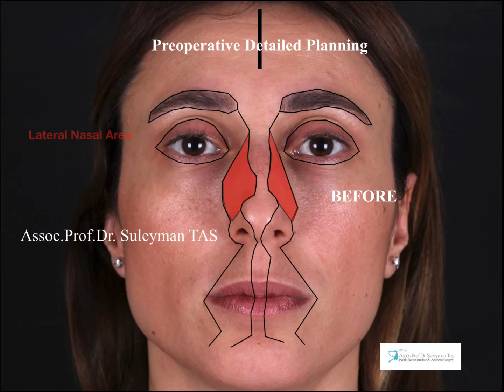Closed & Atraumatic Technique | Rhinoplasty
The symmetry is another important issue to have a good looking nose. Of course, there are some limitations since each half of the face develops from different centres. However with analysing and detecting the problems, it can be solved. And preoperative detailed planing brings you the success. For these purpose, I developed and published numerous techniques which consider about the effect of the muscles, ligaments and framework. To read more, please read my scientific publications on pubmed.

Assoc.Prof.Dr. Suleyman TAS
Plastic, Reconstructive & Aesthetic Surgeon
Istanbul / TURKEY